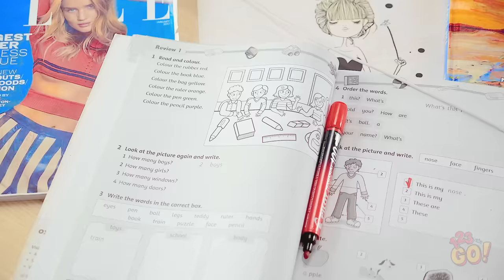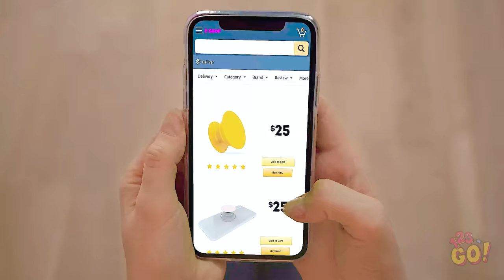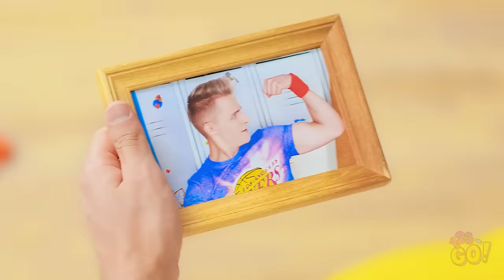BRILLIANT PHONE HACKS || Cool DIY Crafts And Secrets For Your Phone by 123 GO!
Think you’ll try one of these phone hacks? Why not try ‘em all?! Don’t forget to let your friends in on the crafting fun by sharing this video with them!